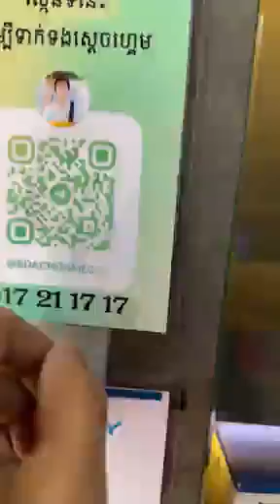ASUS ROG G713RC Gaming laptop 💻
ASUS ROG G713RC តំលៃ 999$) សេរីឆ្នាំ 2023
-CPU AMD RYZEN 7 (6800HS)
-RAM 8G
-អេក្រង់ 17 អុីង 144Hz